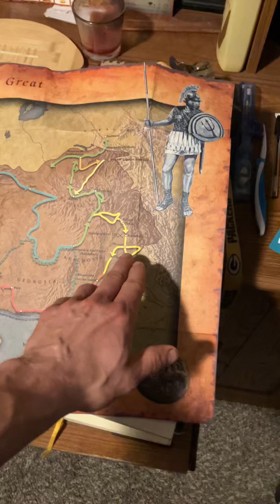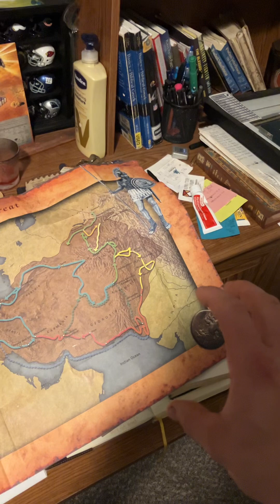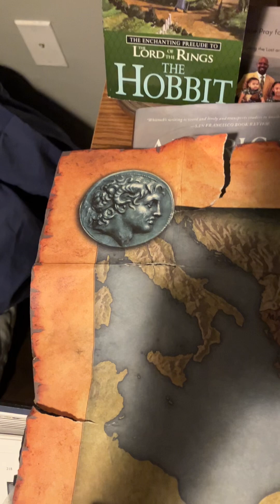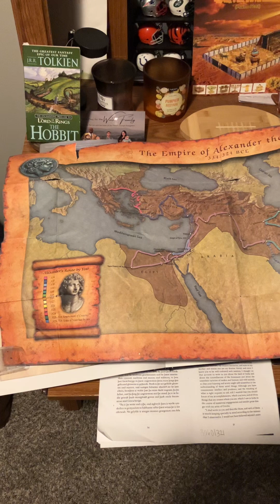The Map 🗺️ of Alexander the Greats Kingdom, 10/40 Window, the BIG what if ? & CHINA 🇨🇳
🗺️My thoughts on what if Alexander’s army would have followed him beyond the river in India and into China. They may have gotten to Japan had their endurance and endeavors been successful. What would have happened if he connected the far far East’s ancient world to the Roman Empire and thus would have eventually helped advance the GOSPEL.
The New Testament Bible was written in the Koine Greek language, the language of the Conqueror - Alexander the Great.

Also ‘some’ of my thoughts on Emperor Qin Shi Huang and what would have happened if Alexander Conquered China 🇨🇳 100 years before he established his Empire…
The Great Wall of China has dates on some of its construction sites as ancient as the 7th century BC and Siri told me it was ‘completed’ in 1644 AD… obviously it has needed considerable construction and repairing over that timeperiod…

Jesus conquered death and the Roman Empire & one day - soon, after His gospel is preached to every tribe and tounge, Jesus will conquer the entire world and regin as our Eternal King! The Messiah of king David will rule all Nations!